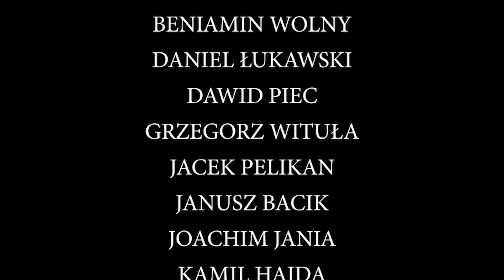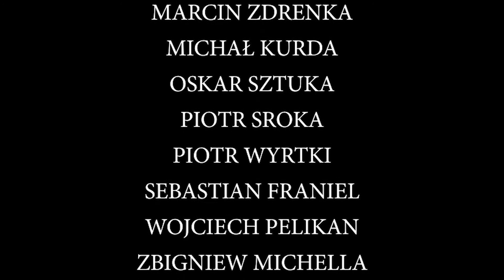Życie jest piękne